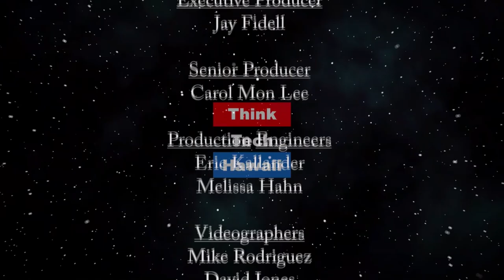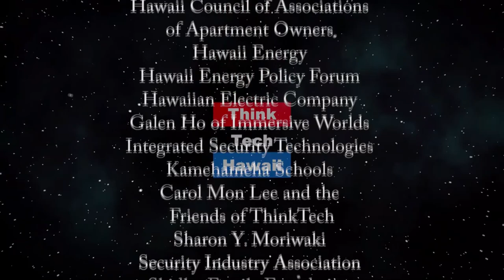Trump knows more than anyone about Coronavirus (Corona Watch)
He makes national life and death decisions on the basis of intuition - the 'metrics' are 'in his head.'  Jay Fidell, Stephanie Dalton and Winston Welch will discuss how the national response has gone this week, Trumps efforts to blame others, Trump's efforts to distract the confuse the public, his moves to create consultants and task force he can blame for his own failures, the status of the pandemic in the U.S. (we have more cases than any other country in the world), Trump's suggestion that he wants to "open up" the economy despite medical advice to the contrary. New therapeutics, work on vaccines.  The PPE wars, the mask wars, the test wars and the ventilator wars, and the new reverse federalism.   The host for this episode is Jay Fidell.  The guests for this episode are Stephanie Dalton, Winston Welch, and Cynthia Lee Sinclair.